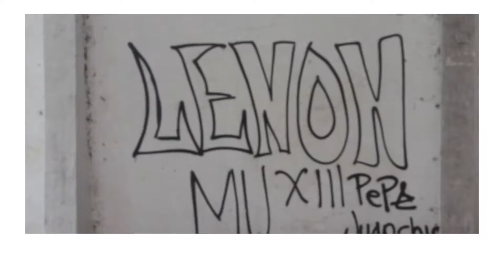Tu diputado tu distrito: Distrito 9